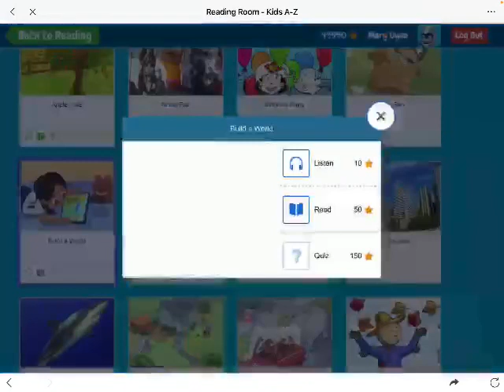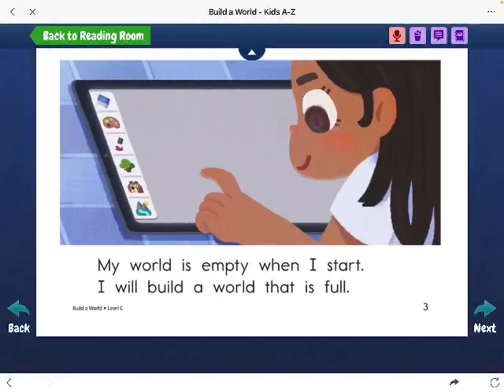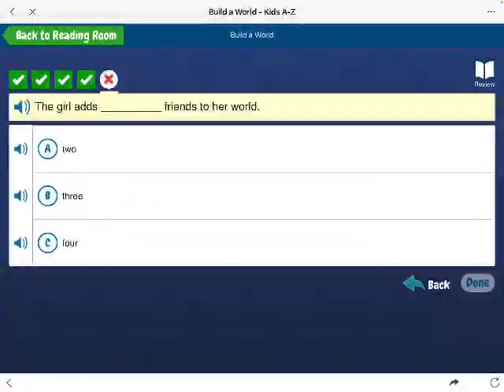maryMonDec4th2023 03 | Daily Reading English story and books | ELS